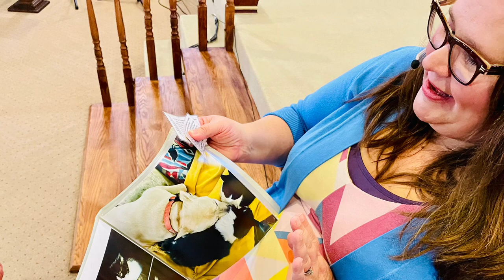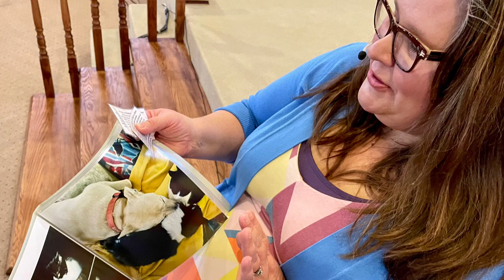Blessing of the Animals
Today Buckie came to church with me for the “Blessing of the Animals”